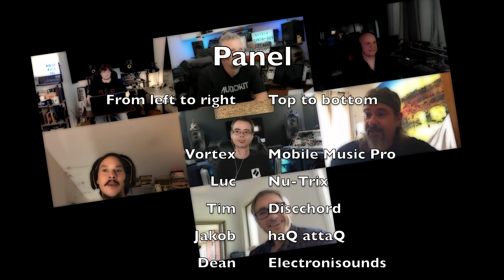Special discussion with iOS music production pioneers!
Special discussion panel iOSmusic production pioneers!
For my 10 000 subscribers celebration I got the chance to have 5 iOS music YouTubers in a private Zoom panel to answer questions of 1 lucky subscriber : Troy.
We talk about iOS music production, the power of mobile synthesis, the availability of synth classics, the technology vs talent, the multiples music genres and sub-genres and the future of iOS and the iPad for music in general.
Come for the ride and write in the comments if you want more of this type of content!

A HUGE thanks to the great gang that accepted the invitation and to Troy!
00:00 Start
01:22 Pretty amazing iOS music community
03:00 FM 2nd wave & classic synth virtual access
08:40 Portability
10:15 Getting empowered with YT learning
12:46 Is music getting better?
21:19 Explosion of music : subs genres
25:26 Where iPad music production is going in the next years
32:32 Troy has to leave
34:31 wishes for the next iPads
35:18 Thanks and thinking about the next discussion panel
36:30 Outakes